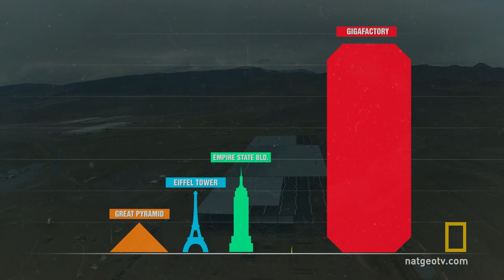Welcome to the Gigafactory | Before the Flood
Leonardo DiCaprio visits Tesla's Gigafactory and discusses with Elon Musk how the world can transition from fossil fuels to renewable energy.